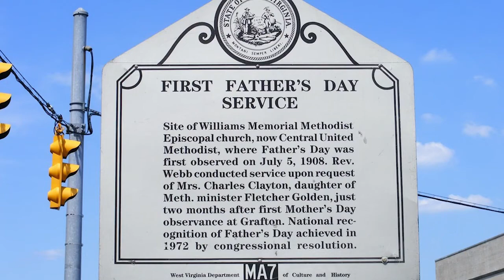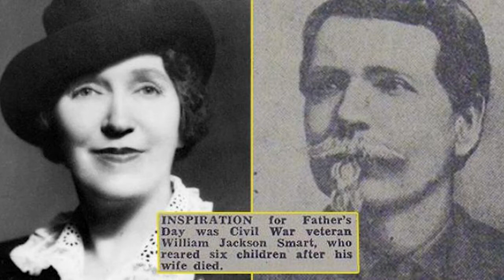The History Of Father's Day/ Happy Father's Day To All Active Fathers/ Previously Aired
Welcome to How Laney Lives!

Hey fam,

Hope y'all are well!  In this video I will highlight the history of Father's Day!